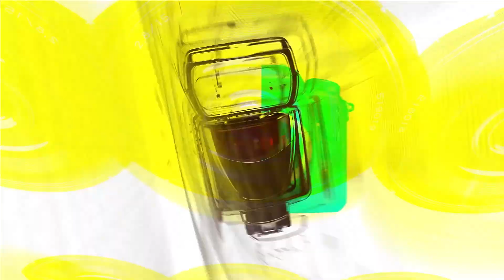Smoke Old Fashioned Cocktail with Maker’s Mark®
Good taste never goes out of style. Here is your step-by-step guide to adding a timeless and delicious twist to your night with a Maker’s Mark® Smoke Old Fashioned Cocktail.
Sweet and strong with touches of citrus, the Old Fashioned never really gets old, especially when it's made with Maker's Mark®
Thanks a lot, Andreas Andreou Photography Studio for his amazing video.
Maker's Mark , Beam Suntory